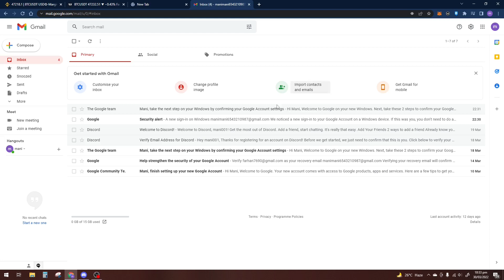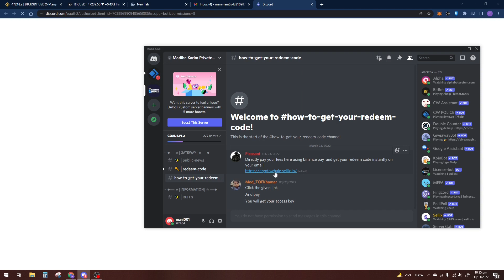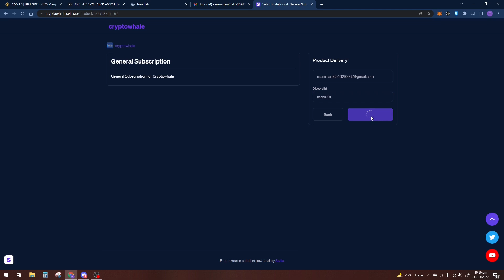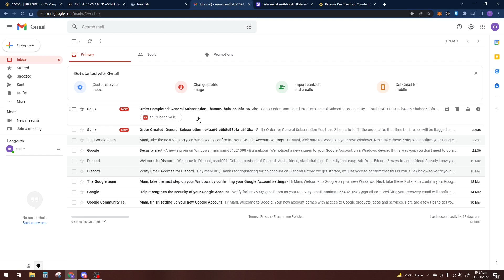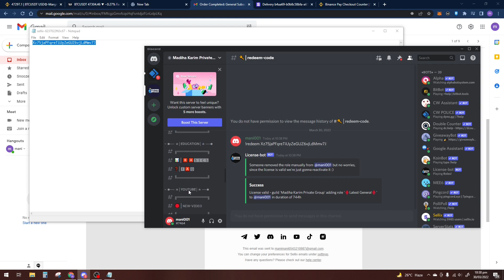How to join Cryptowhale discord group step by step guide.(with English subtitles)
0:00 How to change discord DM setting.
0:23 How to add server in discord.
0:43 How to complete your verfication.
1:11 How to buy subscription .
3:45 How to get redeem key.
4:14 how to redeem the provided key in discord.